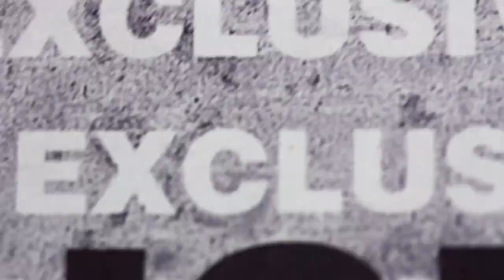Exclusive Breaking News: Successful Legislation for Online Harm is Passed!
Exclusive interview with Dr. Charles Kriel. Dr. Kriel explains his role in helping develop and pass European social media legislation.

Dr Charles Kriel is a Collaborator at University of Oxford with the Oxford Internet Institute, where he runs a research project on disinformation, radicalization and election interference. He frequently works in conflict zones promoting free press and countering disinformation, with a portfolio that includes Ukraine, Iraq, the Persian Gulf, Africa, Northern Asia, the Baltic, Balkans, Caucasus, and Caribbean. Ex-BBC and Emmy-nominated, he is currently shooting a documentary on psychopathy, and working on a book critiquing the lawlessness of online society.

RADICALIZED: Truth Survives is a weekly investigative podcast exposing the strategies and techniques used in disinformation and the rise of far-right extremism with Heidi Cuda, Jim Stewartson, High Fidelity, and Sean Conner.